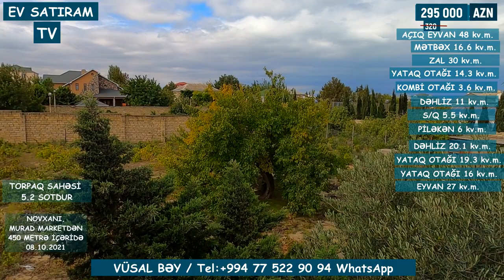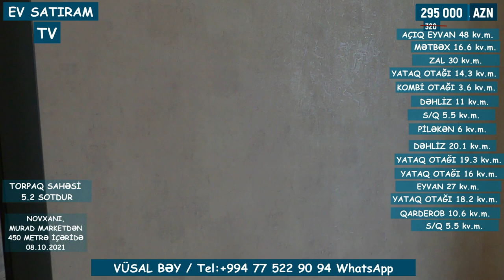MODERN YAŞANMAMIŞ HOVUZLU EV NOVXANIDA SATILIR/Недвижимость в Баку / EV SATIRAM TV